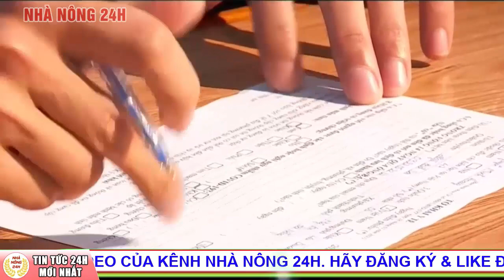Tin tức dịch bệnh corona ( Covid-19 )Tối 30/3 Tin tổng hợp virus corona Việt Nam đại dịch Vũ Hán